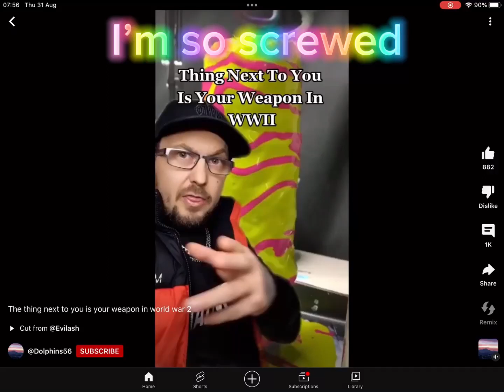I’m so so screwed